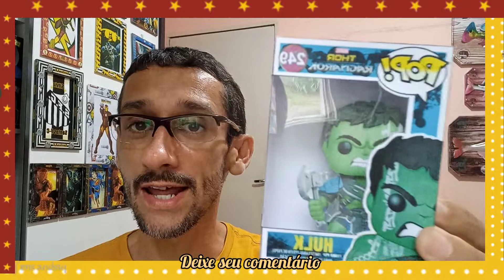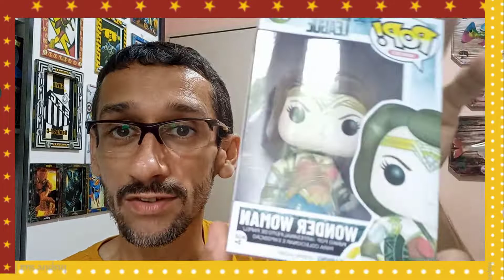✂️ COMO FAZER Mulher Maravilha 1984 do filme funko pop papel papertoy papercraft minecraft DIY 2022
Olá galera do bem hoje você vai baixar e fazer a mulher maravilha do filme  1984 para sua  coleção  .

CÓMO HACER Wonder Woman 1984 de la película funko pop paper papertoy papercraft make DIY 2022